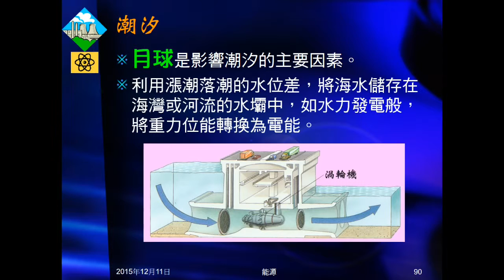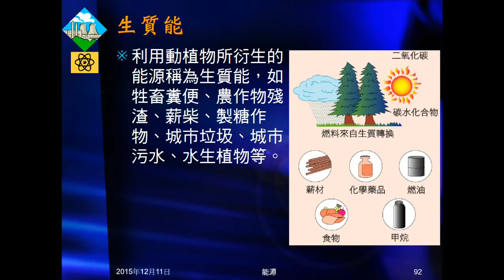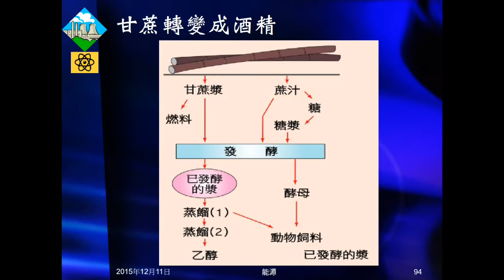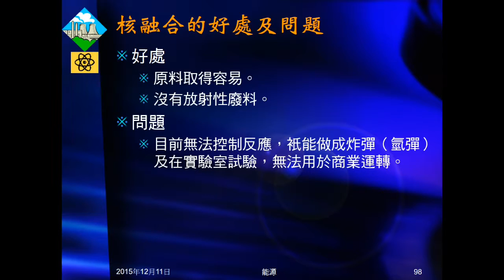104學年國三理化＿能源12：再生能源（潮汐、生質能、核融合）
介紹潮汐發電、生質能及核融合。